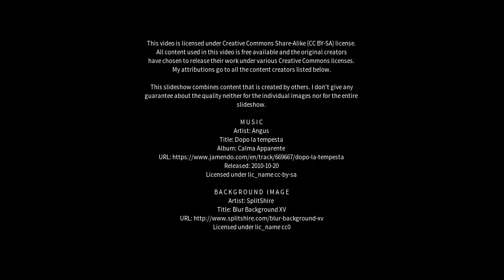Best places to visit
Best places to visit - Rescaldina (Italy) Best places to visit - Slideshows from all over the world - City trips, nature pictures, etc.